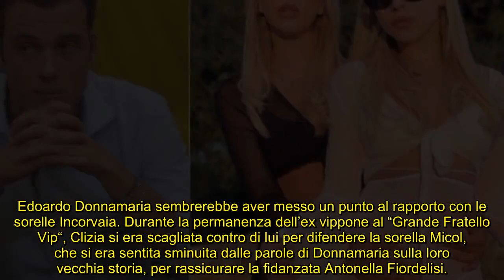Clizia Incorvaia e Edoardo Donnamaria si ignorano: i gesti inequivocabili e la reazione di Antonella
Edoardo Donnamaria si è ufficialmente schierato contro le sorelle Incorvaia: cosa è successo e le polemiche social